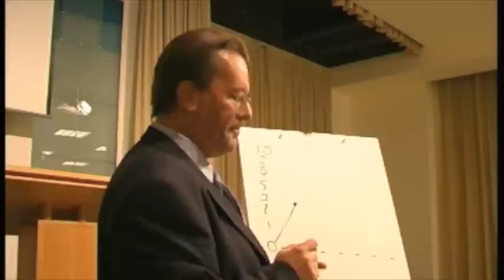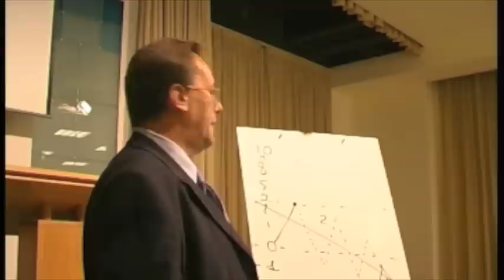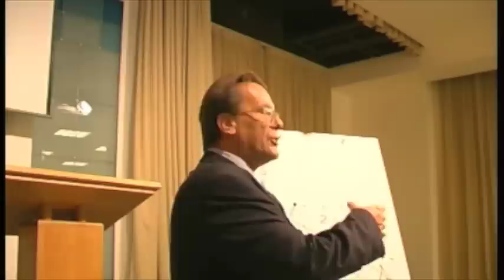Narconon: come si diventa dipendenti da droghe e alcol.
Un brano dalla conferenza Narconon di educazione sulle droghe.